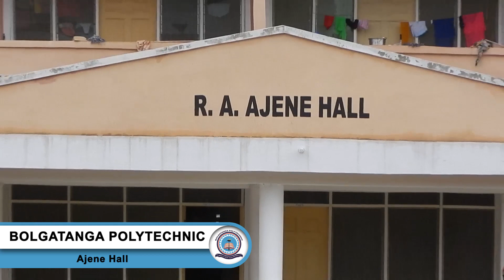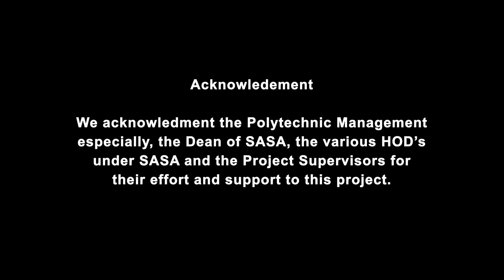Bolgatanga Polytechnic Documentary 2019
This video is an introduction to the Bolgatanga Polytechnic, some of our key Staff, as well as various Academic and Infrastructural capacities.